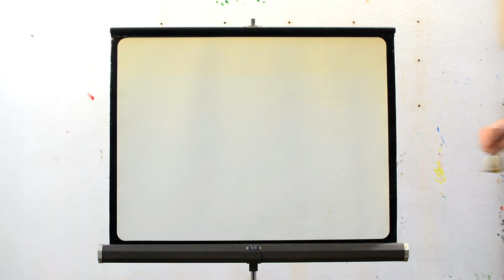50 años pintando - Capítulo 5 - 1993 -1997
Pinturas entre 1993 y 1997

El quinto capítulo del proyecto 50 AÑOS PINTANDO de Antonio Álvarez Morán

Siendo muy joven, durante la adolescencia y motivado por mi innato gusto por el dibujo, tomé los pinceles y pinté un autorretrato fechado el 12 de octubre de 1973. A esta pintura le siguió otra, otra y muchas más. Imposible es contabilizar mis obras pictóricas, ya que el ímpetu creador no me ha abandonado desde entonces.

Al haber cumplido ya 50 años en esta actividad decidí hacer una revisión de mi producción y presentar, de manera virtual, esta exposición en la que muestro una obra correspondiente a cada año desde aquel entonces.

La selección de las piezas es completamente personal y limitada a aquellas que aún conservo o de las que tengo fotografía.
Espero que puedan acompañarme en este viaje a través del tiempo y lo disfruten tanto como yo lo he disfrutado toda la vida.